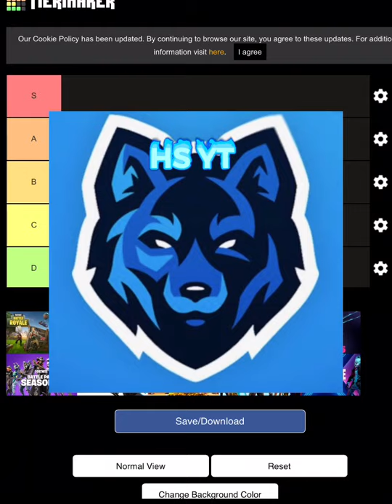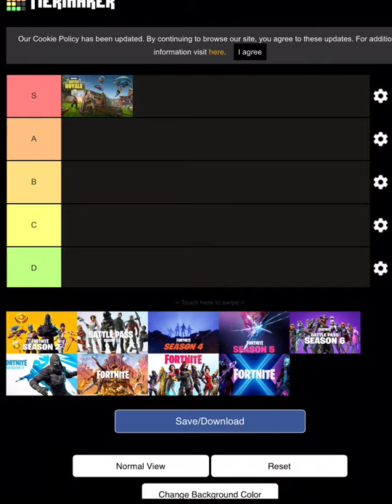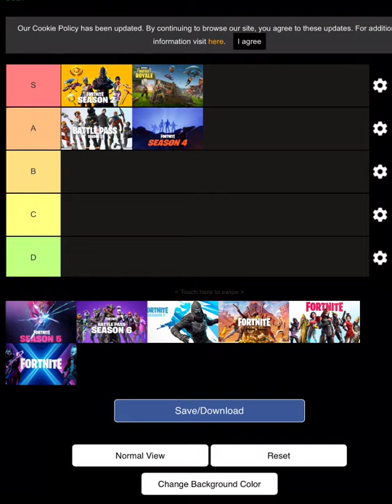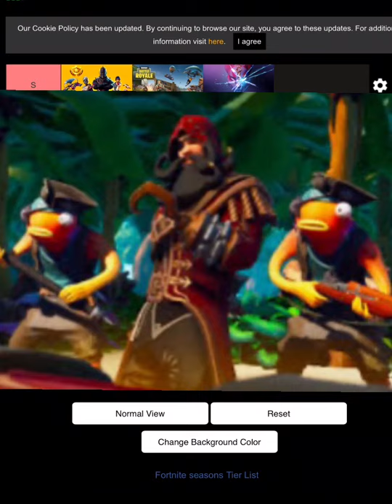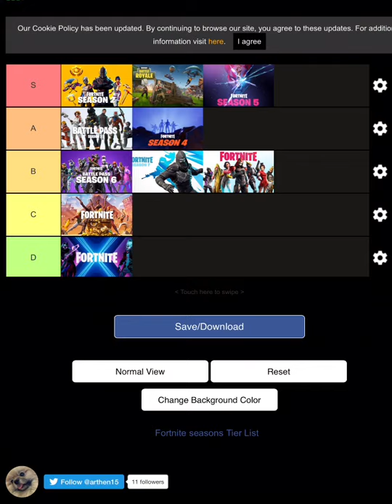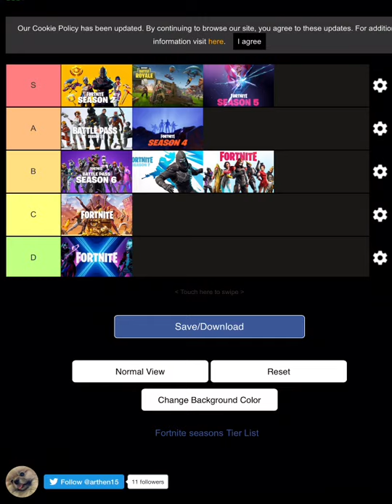Fortnite Seasons Tier List - Seasons 1 through 13 - HS YT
In this tier list video we rated all of fortnite
Seasons 1-13 we hope y’all enjoyed and if you want